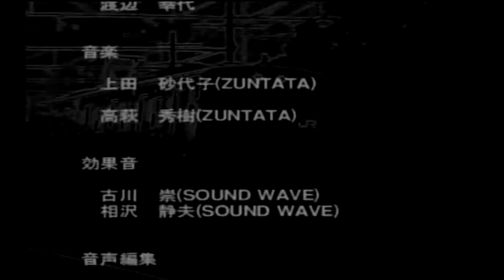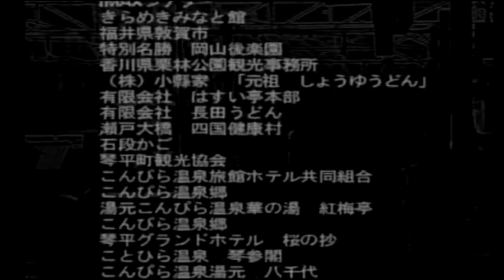No.68(Badの独り言ゲームプレイ) 【電車でGO！ プロフェッショナル2】瀬戸大橋線213系マリンライナー 岡山行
2020年2月～ チャンネル開設(主にプレイ動画を投稿)
2020年7月～ 話しながらのゲーム動画を投稿開始